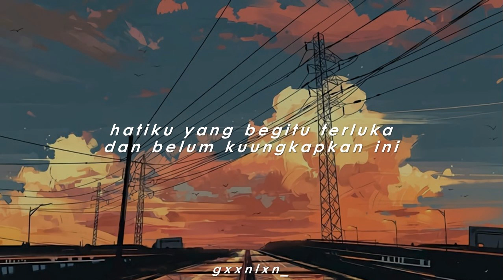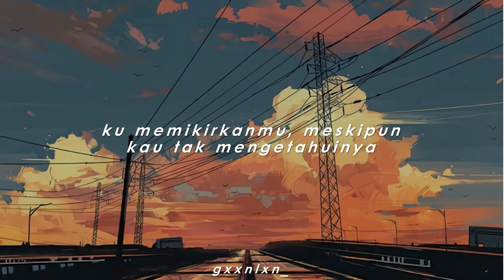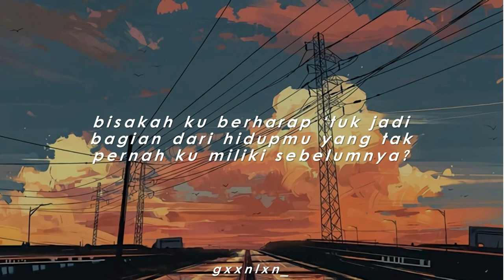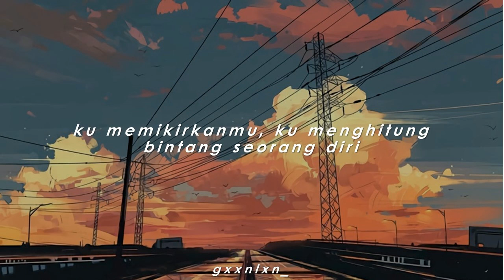[INDO SUB] SEVENTEEN - I WISH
Translation is mine.
U can request translation on comment.